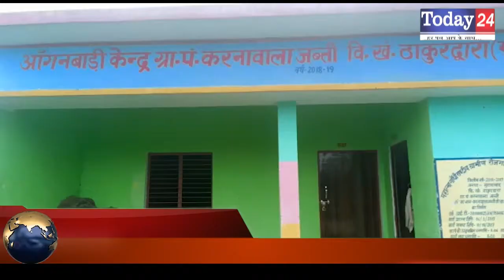मुरादाबाद का गांव करनावाला जवती विकास के पथ पर अग्रसर | Today24